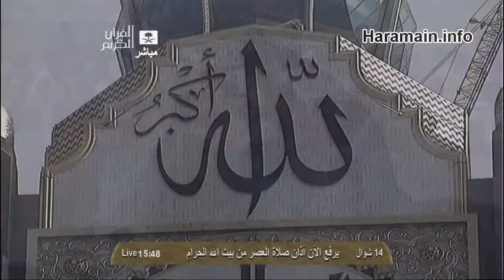HD| Makkah Asr Adhan 21st Aug 2013 Sheikh Yunus Khoja